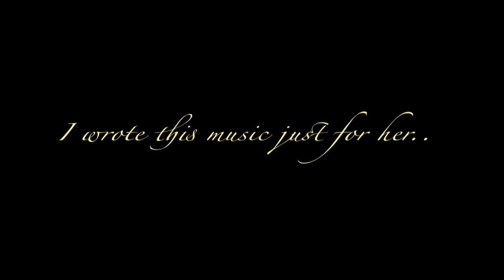ZEFIRA - Marco Marcuzzi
In memory of Zefira. Music composed by M. Marcuzzi